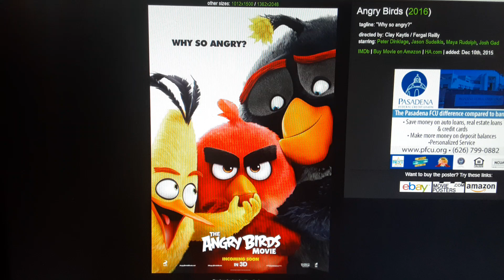What Do You Think of This Movie? #9